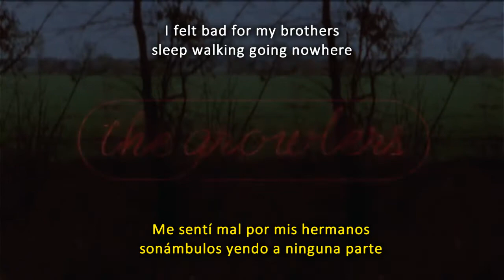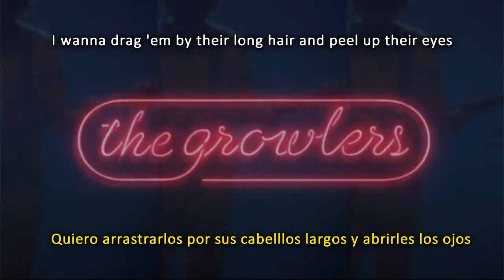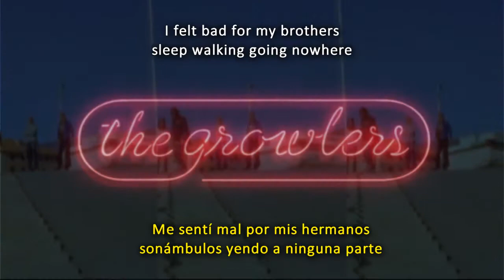The Growlers - Change in Your Veins (Sub Inglés/Español)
De Gilded Pleasures para Youtube.

Denme chance los que piden Late Bloomers, ya la subo. :)

En este sitio nada me pertenece, soy un momento en tránsito.